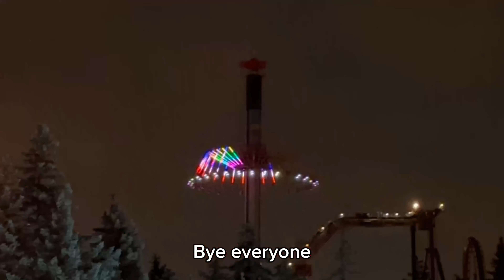Canada’s Wonderland അടിപൊളിയാണ് | Canada’s Wonderland Travel Malayalam | Canadian Thonnivasi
"Lesion X - Biohazard" is under a Creative Commons (cc-by) license